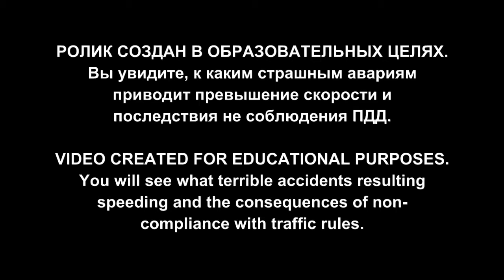Подборка ДТП №183. Car Crash Compilation #183 18+